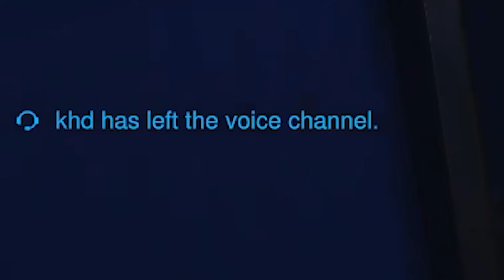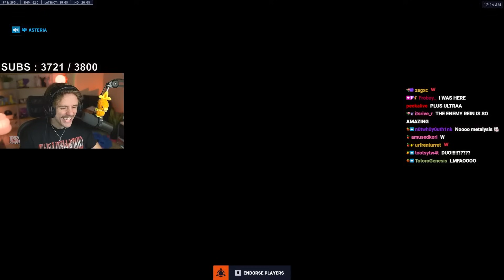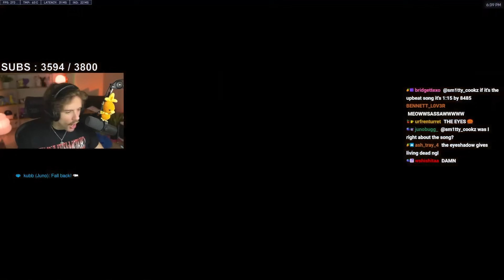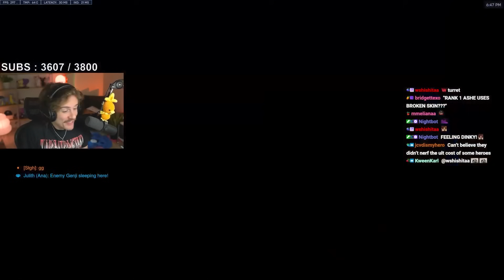THE NEW GILDED MYTHIC ASHE SKIN IS BROKEN!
Ashe's new Gilded mythic skin is BROKEN in Overwatch 2... Find out why I spent way too many prisms

Warn Socials!